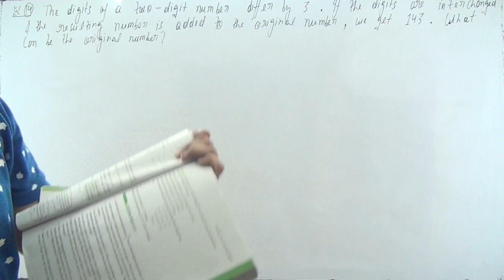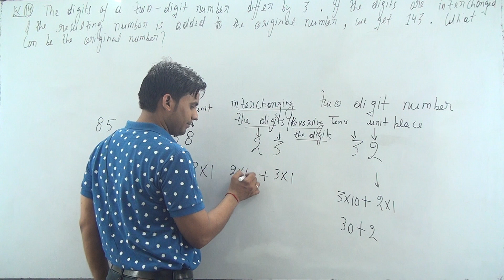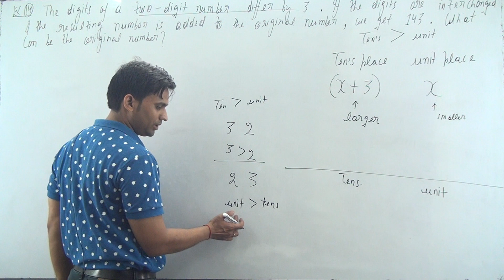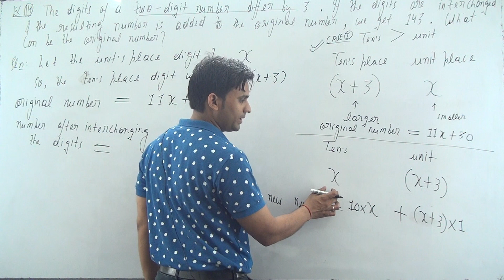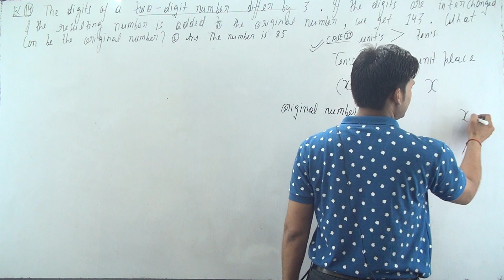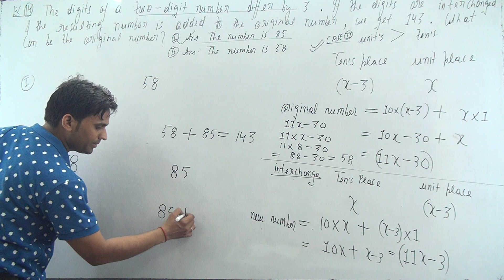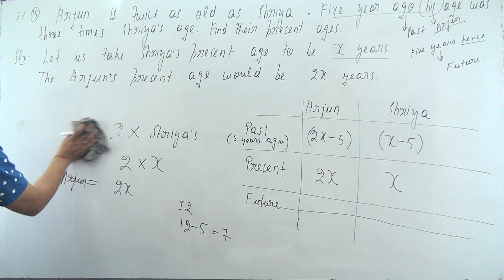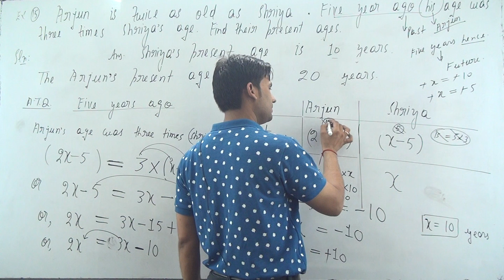Example (14 and 15) - Chapter 2 - Linear Equations in One Variable - NCERT Class 8 Maths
Hello students this video covers examples of class 8 maths chapter 2 ncert, Example 14 and 15 - Chapter 2 - Linear Equations in One Variable - NCERT Class 8 Maths, this video covers the following questions based on words problems (given on page number 30 and 31)

Example 14: The digits of a two-digit number differ by 3. If the digits are interchanged,
and the resulting number is added to the original number, we get 143. What can be the
original number? (timing 1:49-34:29)

Example 15: Arjun is twice as old as Shriya. Five years ago his age was three times
Shriya’s age. Find their present ages. (timing 34:30-46:09)

linear equations in one variable class 8 example 14
linear equations in one variable class 8 example 15
class 8 maths ch 2 example 14
class 8 maths ch 2 example 15
ncert class 8 maths chapter 2 example 14
ncert class 8 maths chapter 2 example 15

Magnet Brains
Vedantu Young Wonders
NCERT TUTORIAL 2
Mathematics Class 8